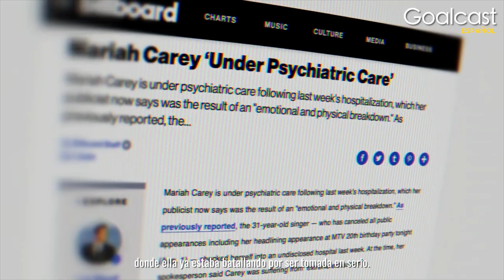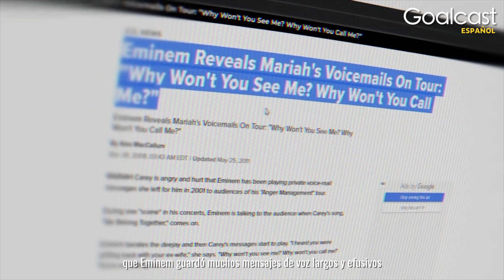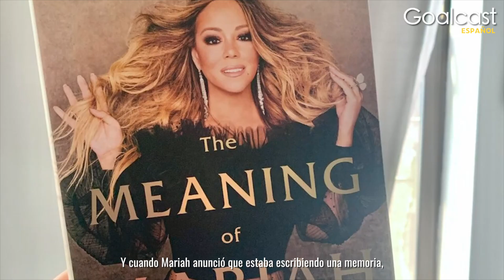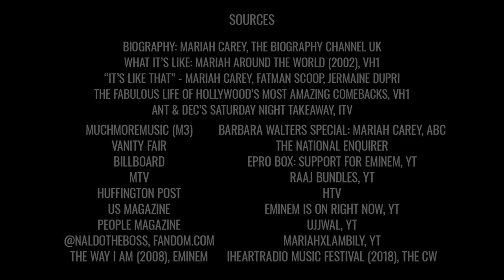La relación secreta de Mariah Carey y Eminem | Goalcast Español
Mariah Carey y Eminem parecen una de las relaciones más improbables de la música: ella es un ícono de diva del pop, él es un rapero de batalla conocido por derribar sin piedad a sus víctimas.
Eminem afirmó que habían salido durante meses, pero cuando Mariah lo rechazó públicamente, comenzó una incesante campaña de acoso contra ella que duró 20 años.
La llamó en su música, lanzó sus mensajes de voz privados al mundo, afirmó que tenía fotos reveladoras de ella, incluso amenazó a su esposo cuando no podía llamar su atención.
Ha tenido un largo patrón de intimidar a las mujeres, pero esta vez eligió a la mujer equivocada para pelear.
¿Por qué Mariah es la única mujer que Eminem no pudo derrotar?

¿Qué opinas de la historia de Mariah?

¡Síguenos!